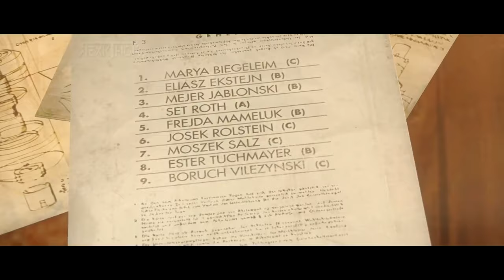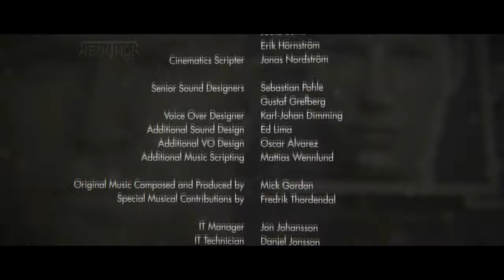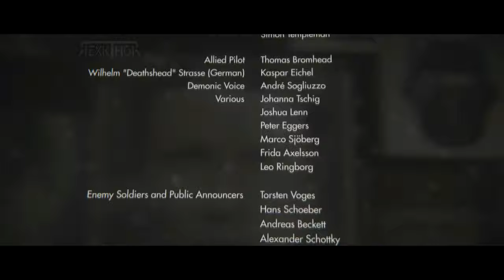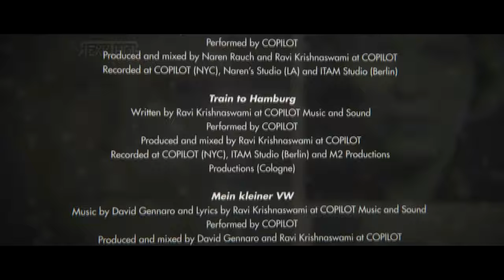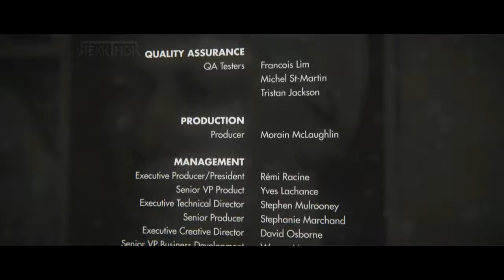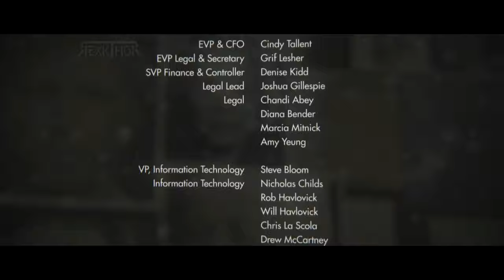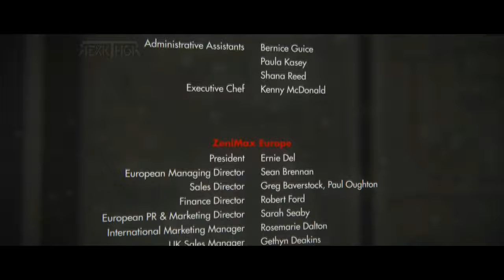WOLFENSTEIN THE NEW ORDER ➜ [TODAS LAS CINEMÁTICAS] ALL THE CUTSCENES 🎬4K - 60 FPS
Wolfenstein es una serie de videojuegos de la Segunda Guerra Mundial. Originalmente fue creado por Muse Software, antes de ser revivido por id Software.